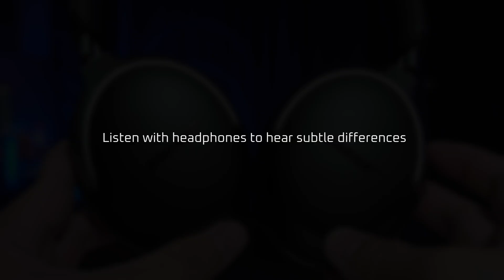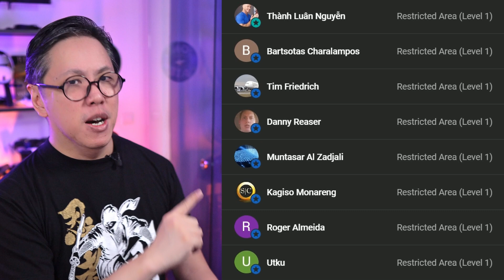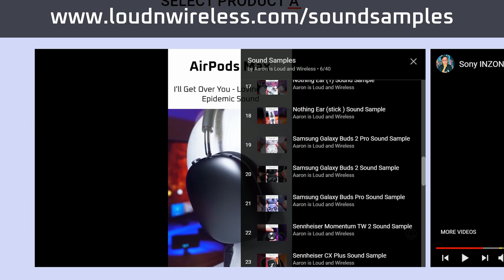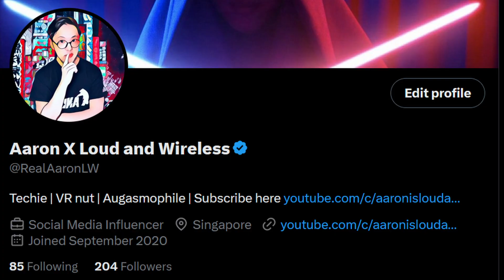Bose QuietComfort Ultra Earbuds vs Headphones Review | Buy Which One? 🤔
Is Bose QuietComfort Ultra Headphones really THAT much better than QC Ultra Earbuds?

Check latest prices
Bose QC Ultra Headphones
Bose QC Ultra Earbuds

Get your FREE Audiobook here, no strings attached (Audible Premium Plus)

✅ Bitcoin Tip Jar: 32QpY8tkfg7Cn2zoKo97E4Uyjg7rJWfKqN

When you make a purchase through the Affiliate Links here, I earn a small cut for the sale at no cost to you, and this helps the channel out in a big way. Thank you for your support!

00:00 Bose QC Ultra Headphones or Earbuds - Confused?
00:53 Microphone comparison
02:09 Active Noise Canceling Comparison
03:39 Aware Mode Comparison
04:10 Sound Quality Comparison
06:02 Why choose the QC Ultra Earbuds?
07:24 Why choose QC Ultra Headphones?